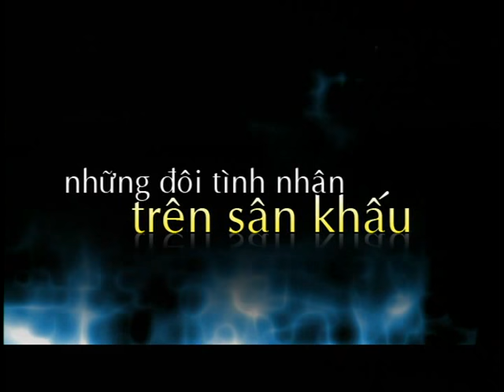NHỮNG ĐÔI TÌNH NHÂN TRÊN SÂN KHẤU [Phần 1]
Bản chính thức Full HD được phát hành chính thức tại hệ thống kênh Youtube của RANG DONG ENTERTAINMENT INC

Follow RANG DONG ENTERTAINMENT INC ♥♫♥♪